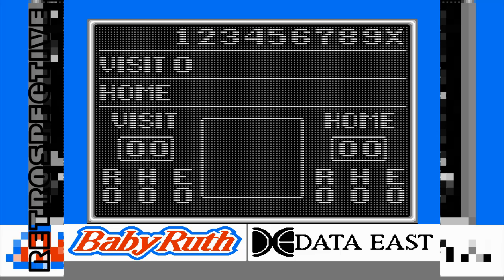[Dendy Bo Jackson Baseball